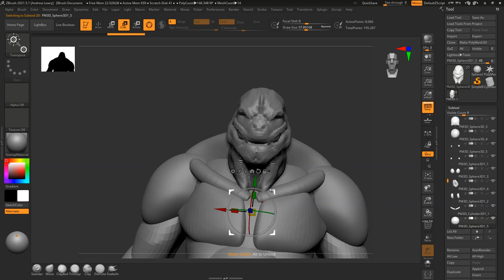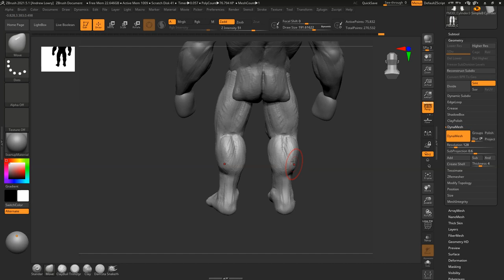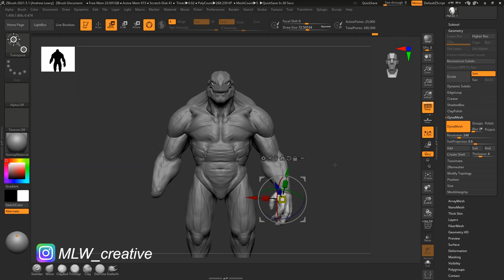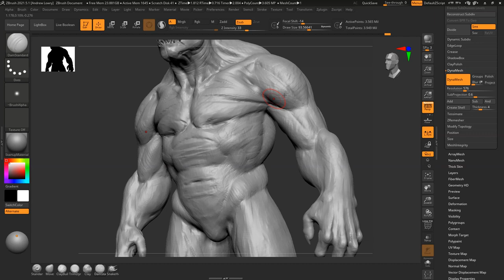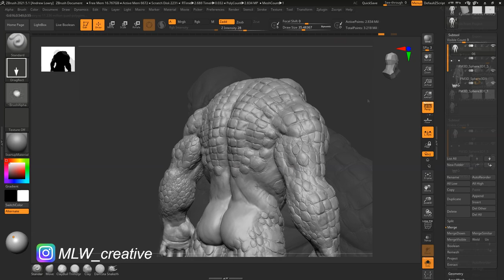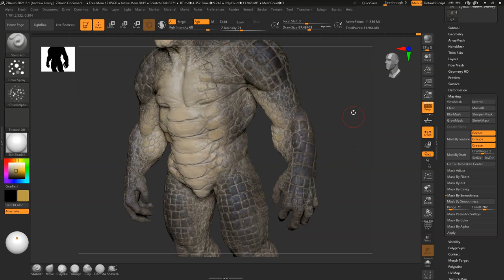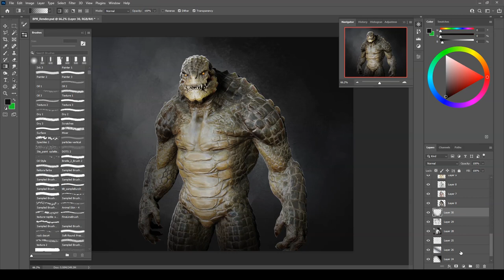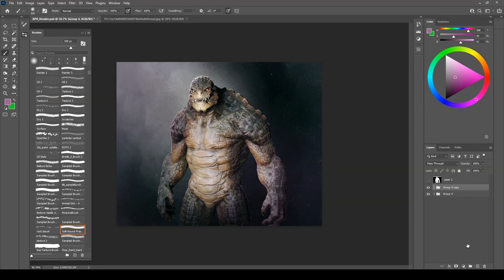ZBrush to Photoshop Timelapse - 'Killer Croc' Personal Concept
Personal Project time-lapse from ZBrush to Photoshop showing my stages to creating my concept designs.
👇🔗🌴👉 - LINKTREE - 👈🌴🔗👇
Original Video Times:
🔨 Zbrush: 4.55 hours
🎨 Photoshop: 43 minutes

Time stamps:
0:00 - ZBrush Sculpting Blockout
8:00 - ZBrush Sculpting Detailing
9:53 - ZBrush PolyPainting
11:17 - ZBrush Posing
11:26 - ZBrush Rendering
11:50 - Photoshop Compositing
Checkout my Instagram for more artwork